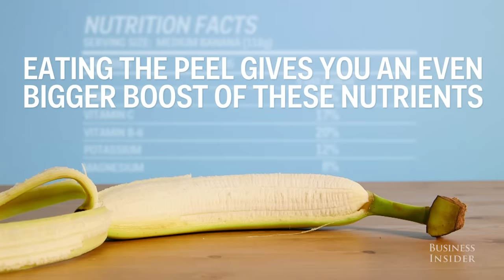Health Benefits Of Eating Banana Peels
Most banana peels end up in the trash, but nutrients found in the skin can help your stomach. Particularly when they're cooked, the peels can aid in digestion and immune system function. Fry, bake, or boil the peel for a nutritious, yummy treat.